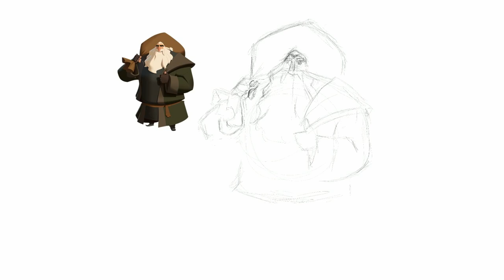Painting "Klaus" Fan Art in Procreate | iPad Timelapse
I painted this digitally in Procreate on the iPad soon after the movie "Klaus" debuted on Netflix. I wanted to share it here as I am still proud of it 4 years later, and honestly amazed it came out as well as it did. I was super excited for this movie, and it did not disappoint.